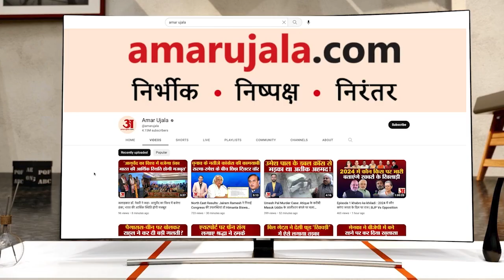Rohtang Snowfall : Rohtang- Kunzum Darra में हुई ताजा बर्फबारी, तापमान में आई भारी गिरावट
हिमाचल प्रदेश में सक्रिय पश्चिमी विक्षोभ के चलते मौसम विभाग ने 7 और 8 नवंबर को बारिश और बर्फबारी का पूर्वानुमान जताया है...